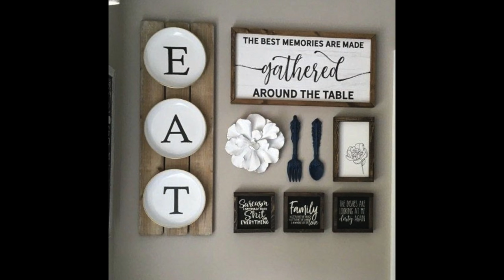JAK SPRAWIĆ ABY TWÓJ DOM WYGLĄDAŁ ŁADNIE. PROSTE BŁĘDY KTÓRE SZYBKO NAPRAWISZ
Jak sprawić aby Twój dom wyglądał ładnie, elegancko i estetycznie? Z pewnością chcesz mieć mieszkanie, do którego z przyjemnością się wchodzi i przebywa, ale nie chcesz wykonywać problematycznych i kosztownych remontów, więc jak zrobić aby to Wasze "M" było ładne?
Czasami wystarczy wyeliminować proste błędy które powstały przy urządzaniu wnętrz, lub podczas normalnego życia, podczas którego czasami niezamierzenie pogarszamy jakość swoich mieszkań.

W tym odcinku powiedziałem 12 takich błędów które można szybko i co ważne tanio wyeliminować, aby Twój dom wyglądał ładnie i estetycznie.

A teraz mała autopromocja: Zachęcam do zapoznania się z ebookiem który napisałem na temat urządzenia łazienki oraz, a może przede wszystkim z kalkulatorem kosztów remontu łazienki. Kalkulator jakiego nie znacie. Sam podpowiada, co jeszcze musisz zakupić wybierając daną pozycję :)

Zapraszam na mój Instagram i TikTok @aranzacjawnetrz

Te serwery i hosting polecam - to tutaj trzymam wszystkie swoje strony www :)

Zdjęcia w tym odcinku nie są moją własnością i zostały pobrane z Pinterest. Pod tym linkiem można je zobaczyć i dojść do źródła zdjęcia